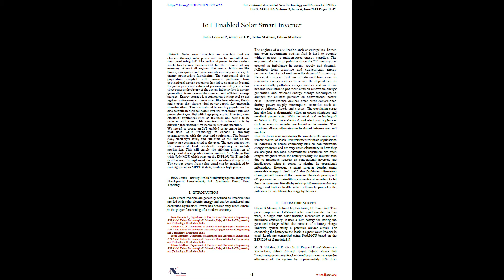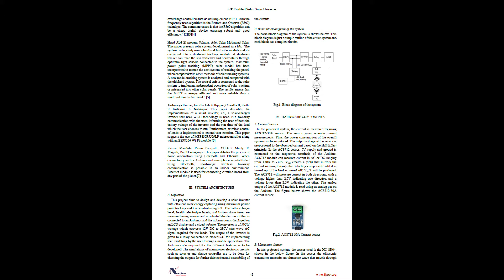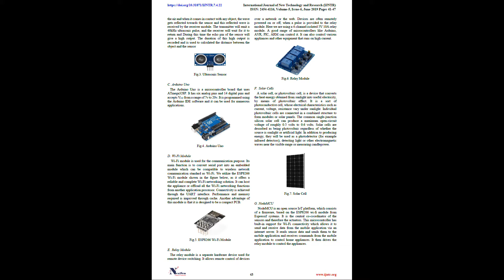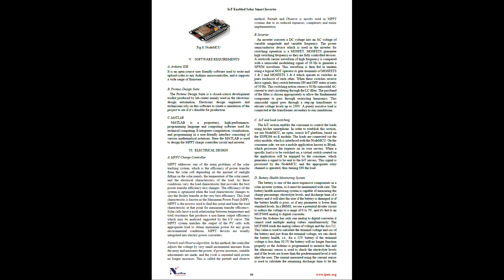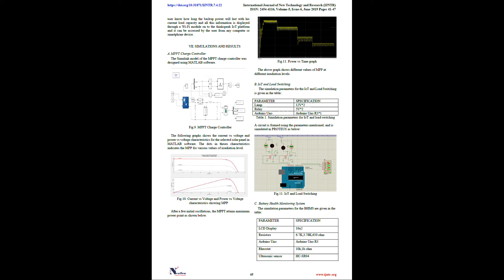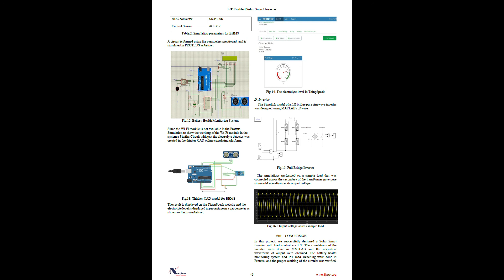IoT Enabled Solar Smart Inverter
Solar smart inverters are inverters that are charged through solar power and can be controlled and monitored using IoT. The notion of power in the modern world has become instrumental for the progress of any economy. Almost all engines that run a civilisation like homes, enterprises and governments now rely on energy to ensure appropriate functioning. The exponential rise in population coupled with massive pollution from conventional energy resources has led to enormous demand for green power and enhanced pressure on utility grids. For these reasons the future of the energy industry lies in energy generation from renewable sources and efficient energy storage. Energy storage is a convenient backup tool to use against unforeseen circumstances like breakdowns, floods and storms that thwart vital power supply for uncertain time durations. The constraint of increasing population has also complicated global power systems with power cuts and power shortages. But with huge progress in IT sector, most electrical appliances such as inverters are bound to be smarter with time. This smartness is induced in it by allowing information flow between user and machine.

We intend to create an IoT-enabled solar smart inverter that uses Wi-Fi technology to engage a two-way communication with the user and equipment. The battery SoC, electrolyte level, and run time of the load on the battery are communicated to the user. The user can control the connected load wirelessly employing a mobile application. This will enable the efficient utilization of energy and also upgrades human comfort. An Arduino Uno with Node MCU which runs on the ESP8266 Wi-Fi module is often used to implement the aforementioned objectives. The output power from solar panel can be maximized by making use of an MPPT system, to obtain high power.